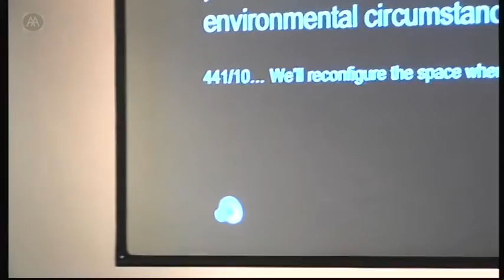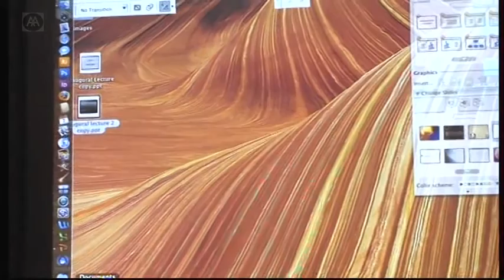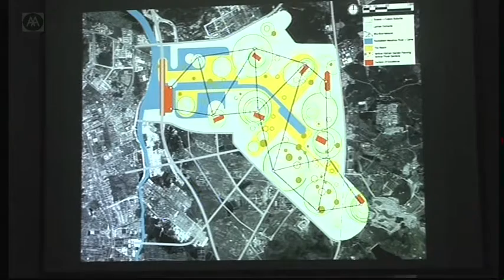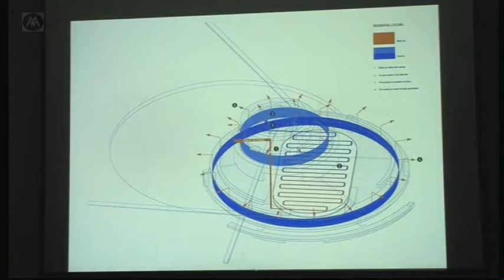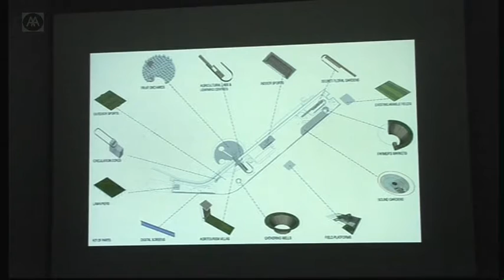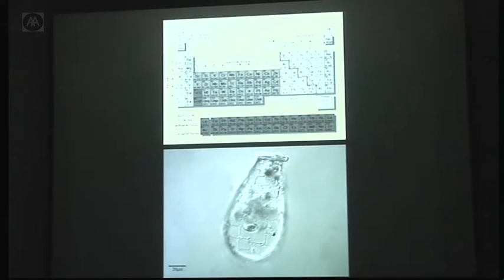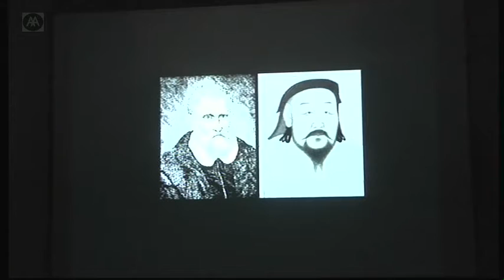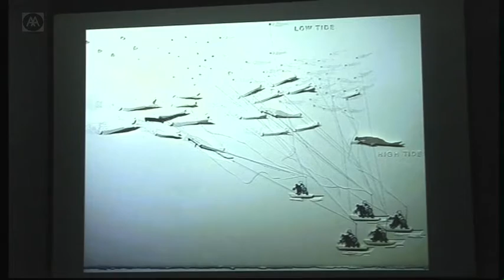C.J.Lim - Smart-Cities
A very modern assumption of our culture states that faster is always better. The rapidly expanding middle class in Asia is enjoying many of the pleasures of a consumer society, but is increasingly becoming affected by the expectations and pressures of this modern life. 'Smart-city' is a new blueprint for an urban typology that goes beyond the definition of eco-city. A smart city integrates environmental, and most importantly, social sustainability into the heart of the city, for its long-term future.

CJ Lim is the founder of Studio 8 Architects Ltd. He employs narratives in creating innovative architecture, landscape and urban design focusing on interpretations of cultural and social sustainable programmes. His celebrated 'Virtually Venice', a cultural assemblage, investigated East-West cultures and identities.

CJ Lim is also Professor of Architecture and Cultural Design at the Bartlett, University College London.